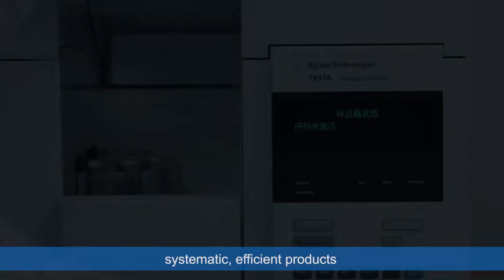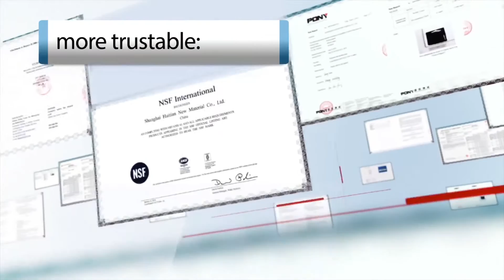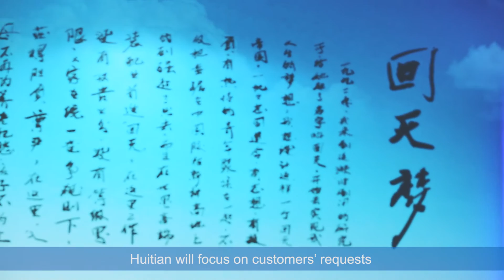Shanghai Huitian New Material introduction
Huitian is a professional adhesive and new materials R&D manufacturer, high and new technology enterprise group, with stock code 300041.

It has four bases in Shanghai, Jiangsu, Guangdong, Hubei, hosting an industry authoritative academic core journal "BONDING". It has been certified by ISO9001, ISO/TS16949, and ISO14001.

Its products have gotten the SGS, TUV, JET, CQC, GL, JG, UL, DIN, NSF, FDA, LFGB, API certifications.

Huitian has become the largest Chinese adhesive supplier in new energy, electronic, automotive, industry, packaging, environmental protection, construction, high-speed railway.

Huitian was founded in 1977, whose predecessor was the earliest domestic scientific research units engaged in adhesive research and development. It is also the first batch of national research institutes that converts into a marketing operated company, as one of the private high-tech enterprises.

Huitian has been identified as the state post-doctor industry base and national post-doctor scientific research center.

In 2012, uniting the Chinese Academy of Sciences, Huitian established the ‘CAS practical chemistry advanced adhesives R&D’, aiming at the first level of world adhesive R&D.